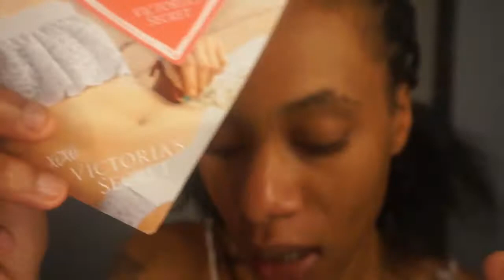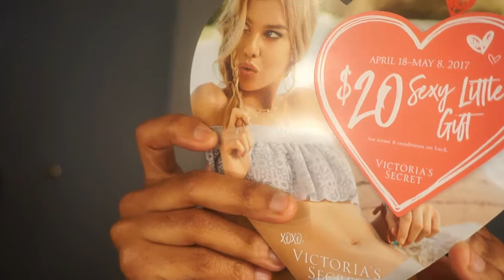Issa Haul Yall| Victoria Secret| Vlog Life| YTL| Glamplified Beauty| YouTube Love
If you want you can tell me how i can improve to make my videos better. Other than that i hope you enjoy. With this page we just help one another, support, and help each other to grow. Not like other youtube fb groups.

FAQs
Ages: Me 29, Bae 27, Bri 6, Jasmine 2
Married: July 3, 2010
How We Met: In the military, in Hawaii
Where We Live: Natchez, MS
Where We From: Me Queens, NY, Bae Portsmouth, VA

BUSINESSES

SHAE-TEA TIME ADVICE LINE

ALL NAMES, PLACES, ETC WILL BE CHANGED TO PROTECT PEOPLE. NO SHADE OR JUDGEMENT.

Music Credit
[Pop] N i G H T S - B R E A T H